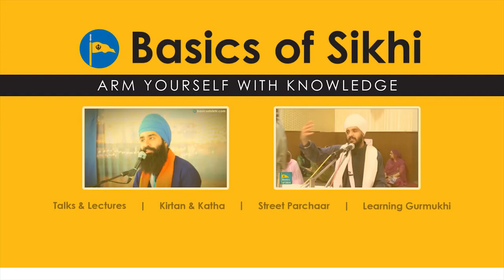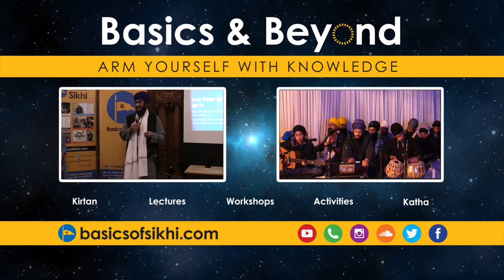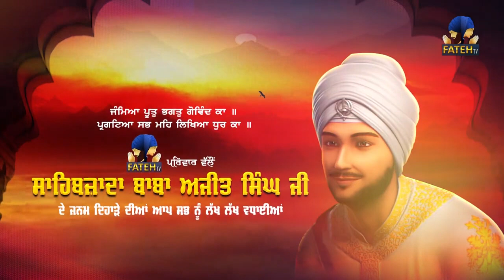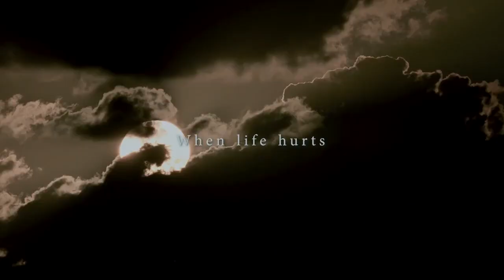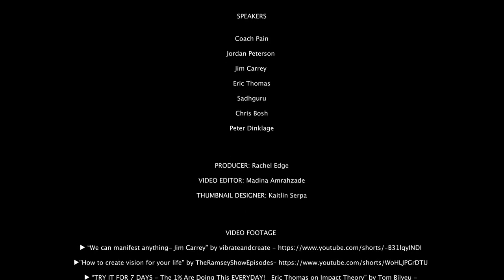Live Gurmat Class Zoom Friday February 16th,2024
Live Gurmat Class Zoom on Friday February 16th,2024 led by Bhai Jesspreet Singh (online/in person with Bhai Harmeet Singh or Bhai Harman Singh. Dixie Gurughar has confirmed from 7pm to 8pm please tell all families and friends to attend at Dixie Gurdwara Saaheb (Hall 5) 7080 Dixie Rd, Mississauga, ON L5S 1B7 I will continue to do Windsor class zoom online for sangat here.

Waheguru Ji Ka Khalsa Waheguru Ji Ki Fateh Guru Piara Sangat Ji with Guroo Saaheb Jee's apaar kripaa, the video recording of Zoom evening online class are now available. With Guroo Saaheb Jee’s kirpaa, The Gurmat class is always taught in both English and Punjabi consists of Sikhi talks, PowerPoint presentations, sharing of articles, humour, Sikhi-related videos and movies, and other ways of interaction that helps the audience to learn and understand the message of our Gurus.

ID: 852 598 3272 Passcode: Waheguru21